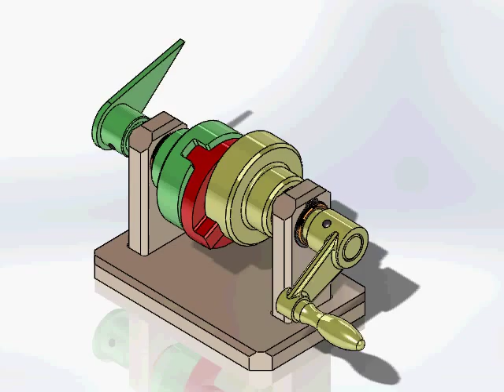Oldham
Oldham tengelykapcsoló
Oldham coupling